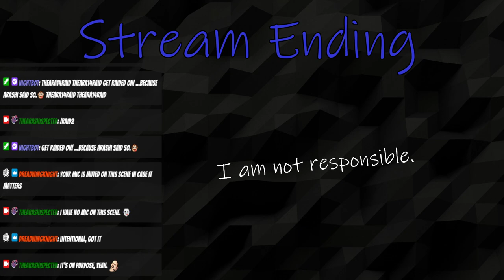Chilling In Honkai Star Rail Today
I help Huohuo, and we have a nice chat.  :)